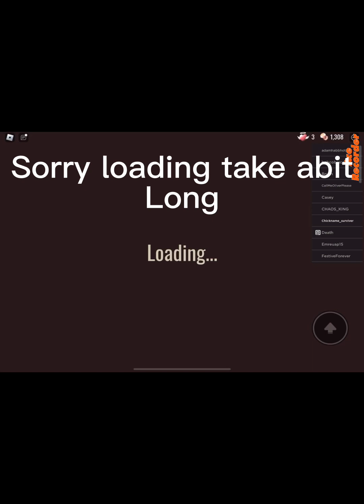Dooors hotel update